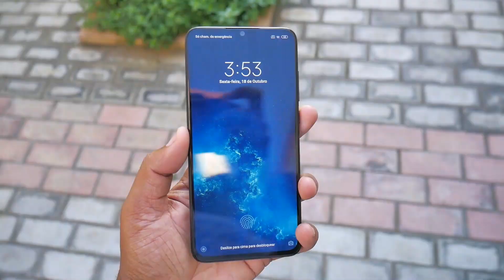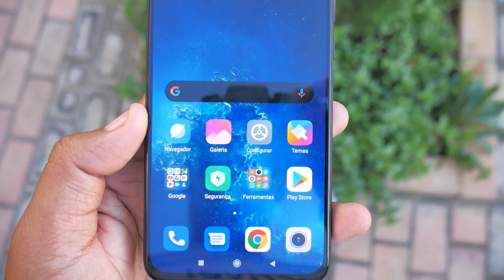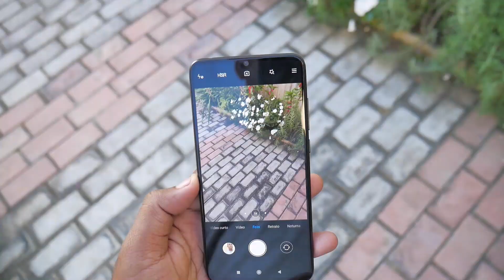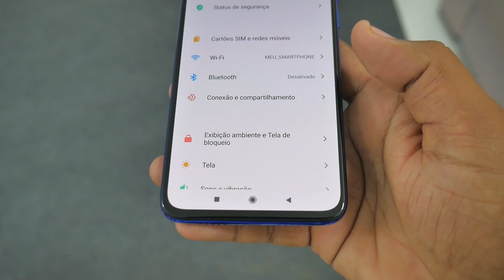Galaxy A51 vs Xiaomi Mi 9 Lite - Eles São bons mesmo?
Galaxy M53 5G 128/8GB Link Redmi Note 11 NFC 128GB